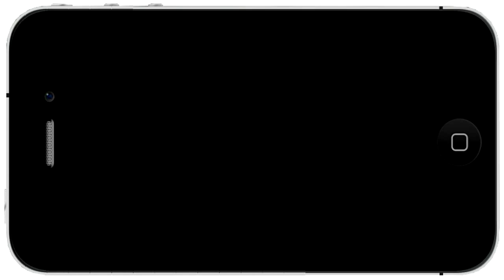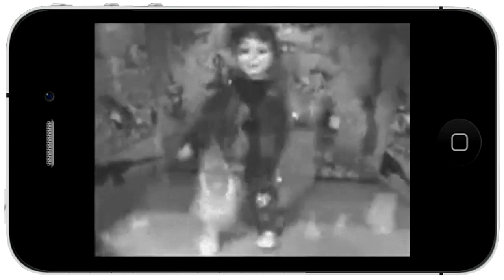El Payaso Te Observa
La música de fondo se llama "Lost Belonging" y pertenece a Alchemorph Soundtracks, tiene licencia gratuita y puedes bajar su música sin ningún costo

"Las historias presentadas en este canal son conocidas como CREEPYPASTAS "creepy" significa "espeluznante", y "pasta" viene de "copy-paste" que es la forma en la que éstas historias se distribuyen por todo el internet. Son historias de horror modernas, escritas de forma anónima y generalmente son contadas en primera persona".